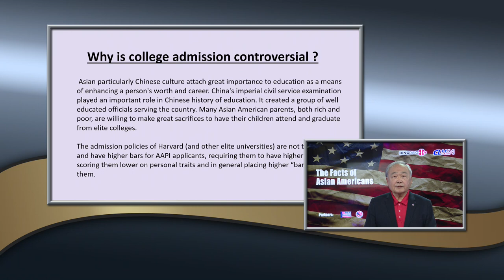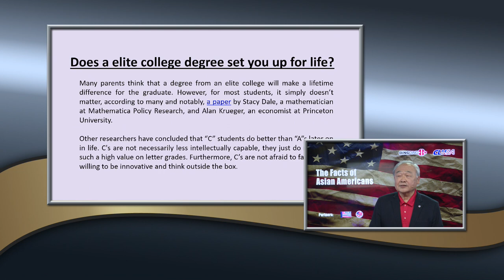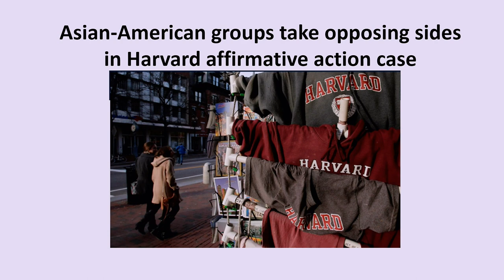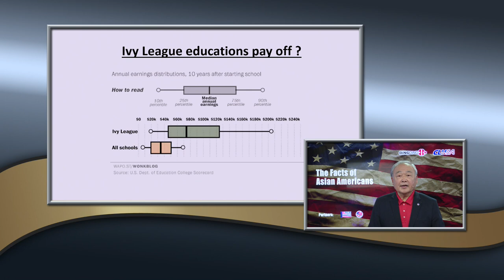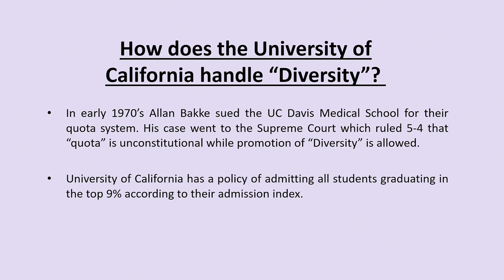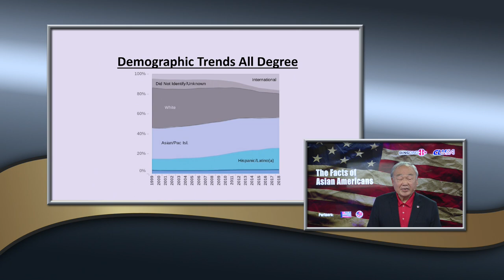What the challenges facing Asian Americans? Affirmative Action - College Admission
1) Why is College Admission controversial?

Asian particularly Chinese culture attach great importance to education as a means of enhancing a person's worth and career. China's imperial civil service examination played an important role in Chinese history of education. It created a group of well educated officials serving the country. Many Asian American parents, both rich and poor, are willing to make great sacrifices to have their children attend and graduate from elite colleges.

The admission policies of Harvard (and other elite universities) are not transparent and have higher bars for AAPI applicants, requiring them to have higher SAT scores, scoring them lower on personal traits and in general placing higher “barriers” on them.

2) Does a elite college degree set you up for life?

Many parents think that a degree from an elite college will make a lifetime difference for the graduate. However, for most students, it simply doesn’t matter, according to many and notably, a paper by Stacy Dale, a mathematician at Mathematica Policy Research, and Alan Krueger, an economist at Princeton University*

Other researchers have concluded that “C” students do better than “A”s later on in life. C's are not necessarily less intellectually capable, they just do not place such a high value on letter grades. Furthermore, C’s are not afraid to fail and are willing to be innovative and think outside the box.

3) How does the University of California handle “Diversity”?

In early 1970’s Allan Bakke sued the UC Davis Medical School for their quota system. His case went to the Supreme Court which ruled 5-4 that “quota” is unconstitutional while promotion of “Diversity” is allowed.

University of California has a policy of admitting all students graduating in the top 9% according to their admission index.